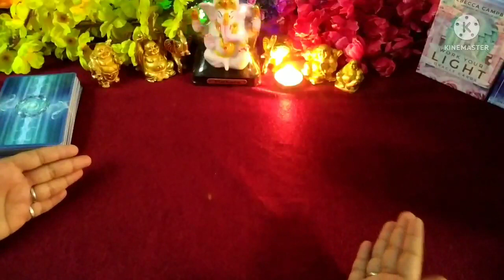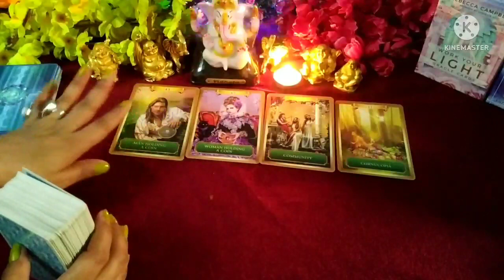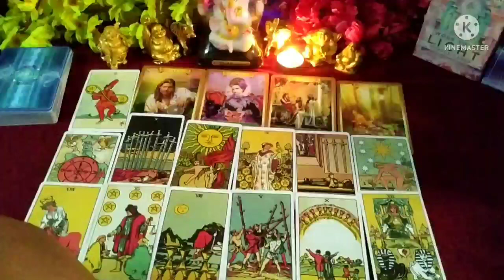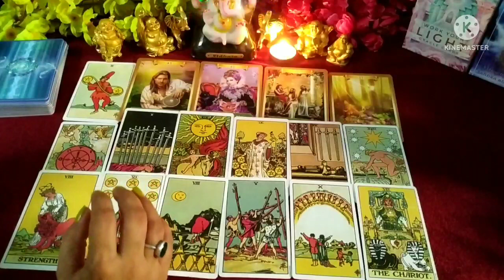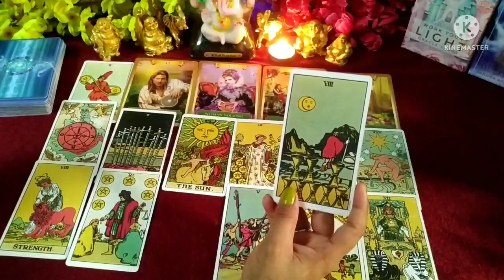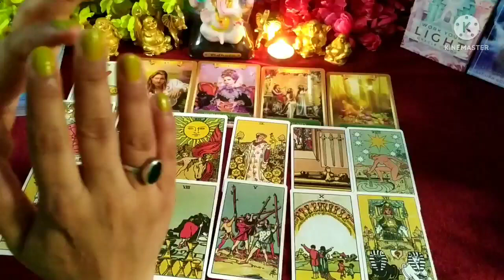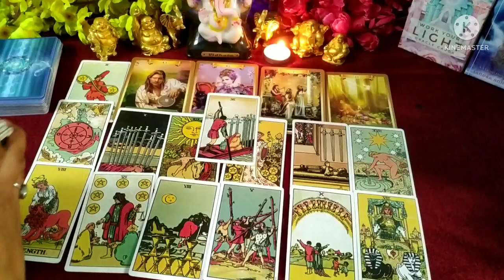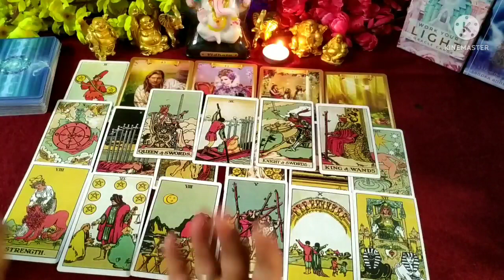🌈 Current Feelings ❤️💯🗣️| Next Action Tarot | Today TAROT cards reading | LoveTarot Reading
Hi

This is a new Tarot card reading, On the Topic, Current feelings from your partner

I'm A Certified Tarot Reader,

channel Tags #